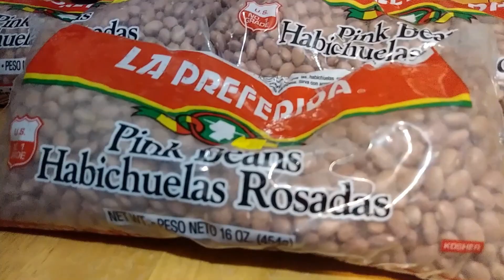Our First Salvage Grocery Haul -Early March 2020 | Money Saving Tip | Small Family Adventures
Hey Gang, Here is a video finally ready for you. We recorded it before the whole lock down. Watch to see how we saved a boatload of money buying close to date grocery items.

Small Family Adventures documents some of the activities in the lives a small family out of Wisconsin. Follow along as Steven, Debbie, Jackie and Elizabeth take on their adventures. At least 1 video a week will be posted. From our family to yours, have an awesome day!